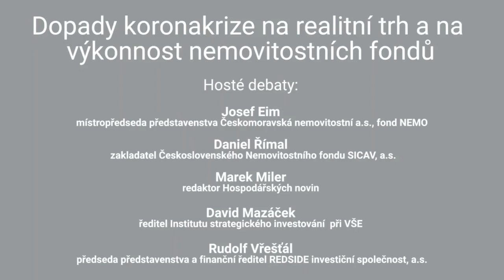Koronakrize realitní trh ani výkony realitních fondů výrazněji nezasáhla, shodli se experti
Realitní fondy, které umožňují zhodnocovat peníze v komerčních nemovitostech, prošly v uplynulých měsících zátěžovým testem. Zavřené hotely, vylidněná obchodní centra a poloprázdné kanceláře znamenaly výpadky nájmů, pokles cen budov a také přeceňování majetku v portfoliích fondů. V Česku došlo k tak náhlému konci hospodářské konjunktury, jaký ještě loni nečekali ani ti největší pesimisté.
Jak se ekonomický útlum projeví na realitním trhu? Které typy nemovitostí byly zasaženy nejvíce? A jak se situace promítla do výnosnosti realitních fondů ve druhém čtvrtletí? Na tyto otázky se v úterý zaměřila debata Hospodářských novin. Diskutovali v ní místopředseda představenstva Českomoravské Nemovitostní Josef Eim, Daniel Římal, ředitel Československého nemovitostního fondu, a Rudolf Vřešťál, předseda představenstva investiční společnosti Redside. Debatoval také David Mazáček, ředitel Institutu strategických investic při VŠE.